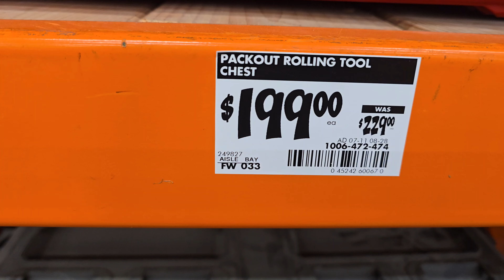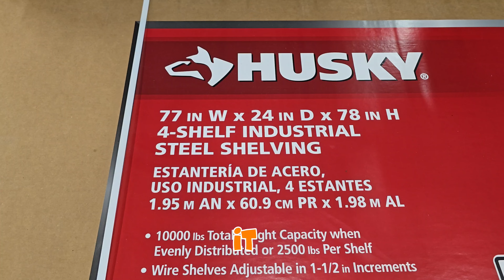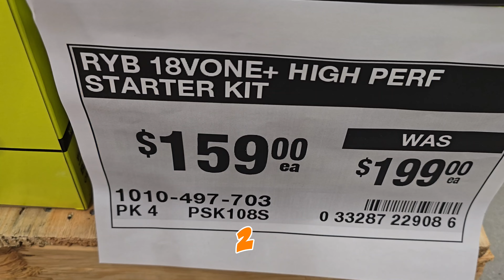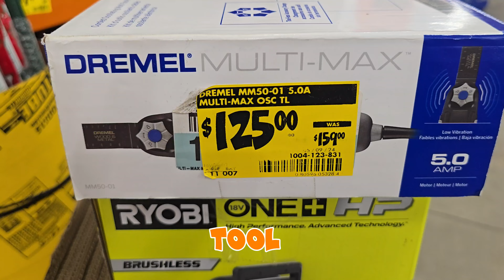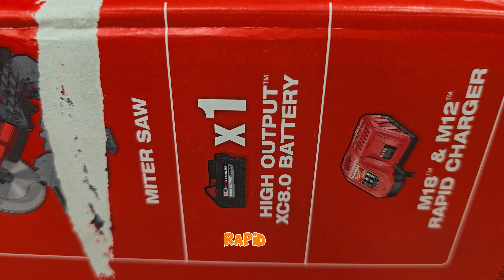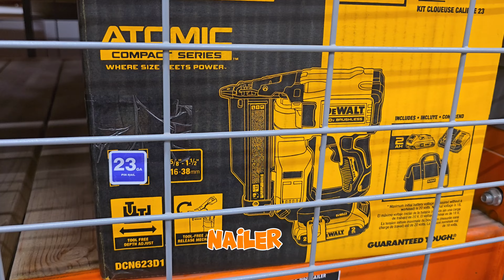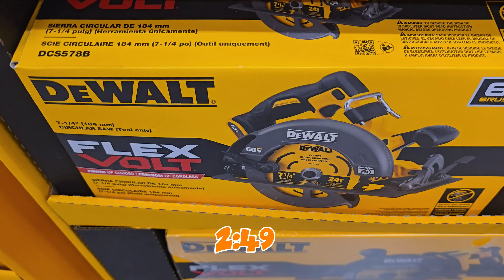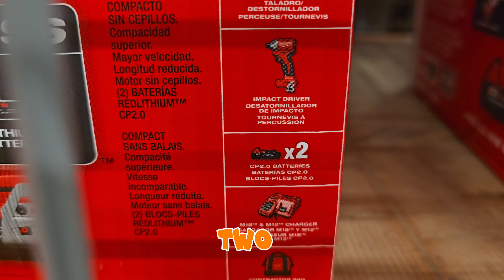🔥 Hot New Deals at Home Depot 🔥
🔥 Attention DIY enthusiasts! The Home Depot Summer Power Tool Sale is here, and it's time to gear up with the best brands in the business. Get ready to unleash the power of Milwaukee, Ryobi, DeWalt, Makita, Ridgid, and Husky! 🛠️💥

🔴 Don't miss out on the incredible deals and discounts on Milwaukee's top-of-the-line power tools. From their high-performance cordless drills to their robust impact drivers, you'll find the perfect tool to tackle any project.

🔵 Looking for budget-friendly options without compromising on quality? Ryobi has got you covered. Check out their extensive range of power tools, including their versatile drills, saws, and sanders. Get the job done with precision and savings!

🟡 DeWalt is synonymous with durability and reliability. Upgrade your toolbox with their industry-leading power tools, such as their powerful circular saws, impact wrenches, and cordless combo kits. Don't settle for less when you can have the best!

🟢 Makita is a name trusted by professionals worldwide. Experience their cutting-edge technology and ergonomic designs that enhance your productivity. Their brushless drills, miter saws, and routers are a testament to their commitment to excellence.

🔵 Ridgid power tools are built to withstand even the toughest job sites. Check out their durable table saws, compact drills, and versatile cordless options. Experience the reliability and performance that Ridgid is known for.

🔴 Don't forget to equip your workshop with the essential Husky tools. From sturdy toolboxes to reliable air compressors, Husky offers a wide range of products that will help you get the job done efficiently.

🌞 Summer is the perfect time to embark on your DIY projects, and Home Depot's power tool sale makes it even more exciting! Don't miss the chance to score incredible deals on the most trusted brands in the industry. Visit your nearest Home Depot store today! 🚀💪

✨ Gear up with Milwaukee, Ryobi, DeWalt, Makita, Ridgid, and Husky. Hurry, the Home Depot Summer Power Tool Sale won't last long! Your dream projects are within reach! ✨

🔥 Don't miss out on the ultimate summer power tool sale at Home Depot! 🛠️ Get ready to supercharge your projects with top-notch tools from leading brands like DeWalt, Milwaukee, and Makita. From cordless drills to table saws and everything in between, this sale has it all! 💪💯

🔴 Discover incredible discounts on the latest models and unleash your DIY prowess like never before. Whether you're a seasoned pro or a weekend warrior, Home Depot's power tool sale has something for everyone! 💥

🌞 Summer is the perfect time to tackle those home improvement projects, and with these jaw-dropping deals, you'll have the right tools to make it happen. HomeDepotPowerToolSale is your ticket to scoring the best bargains and equipping your toolbox with high-performance gear. ⚡

🔔 Hurry and join the power tool frenzy! Watch our video for an exclusive sneak peek at the hottest deals and must-have items. Get ready to revolutionize your DIY game and make your projects a breeze with Home Depot's unbeatable power tools. 🚀

✨ Don't wait—head to Home Depot today and take advantage of the biggest power tool sale of the season. Your dream projects are just a tool away! ✨